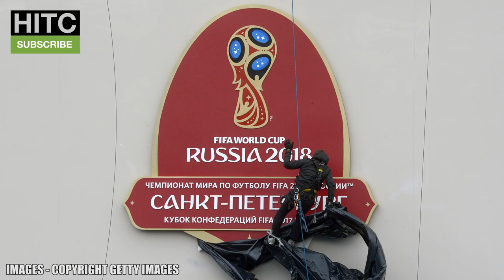England At The 2022 World Cup According To Football Manager 2018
In 2013, former FA chairman Greg Dyke claimed England should be aiming to win the World Cup in 2022. Well using Football Manager 2018, we've simulated six years into the future to see exactly how the Three Lions got on!